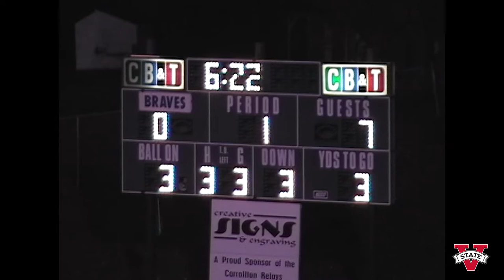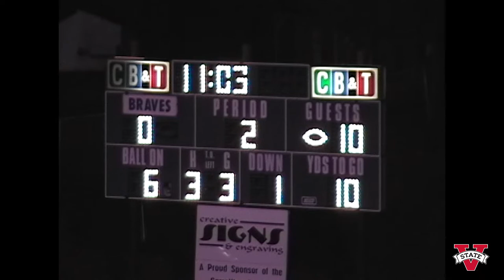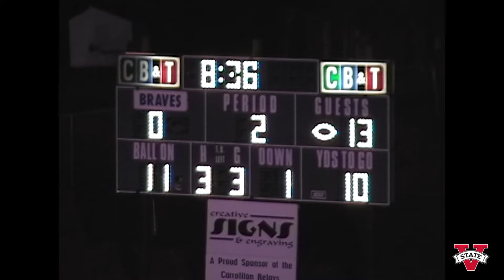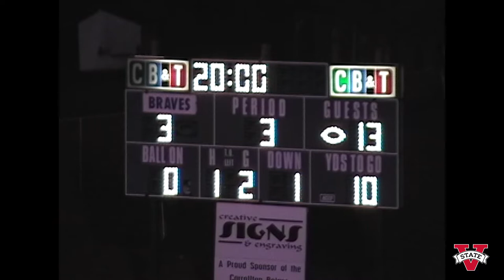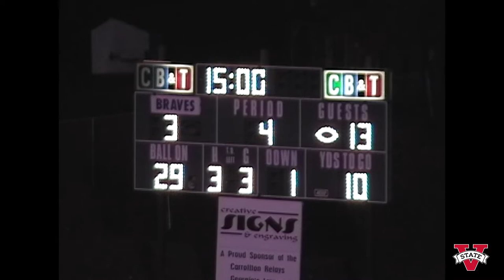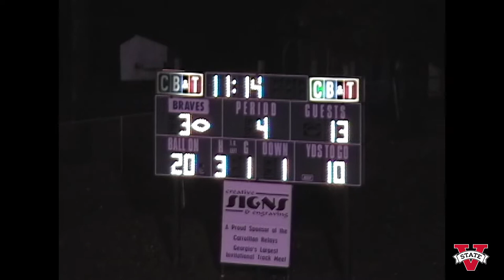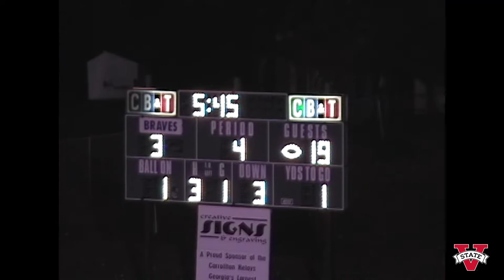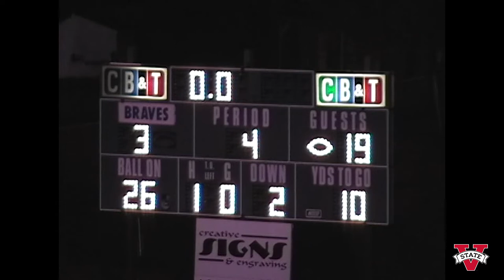Valdosta State Blazer Football vs. West Georgia, November 16, 2002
Valdosta State University Blazers vs. University of West Georgia Wolves, Football Game, November 16, 2002. Game 11 of 2002 season. Hatcher Show Cam. University of West Georgia. Carrollton, Georgia. United States.

Digitized from DVCPro tape(s) FB1065. Valdosta State University Archives and Special Collections: Video Collection, 2021.

UUID: 4F6A9047-B0FD-E495-418A-49B2897C986D